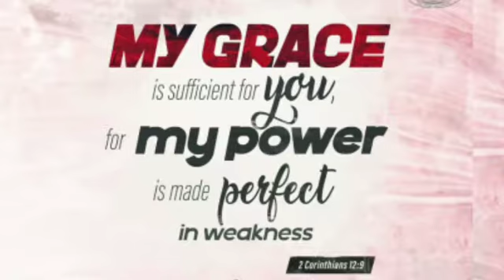MASOOR DAL EASY .. COOKER SAMBAR 👌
Sweet Honey Manna
MASOOR DAL SAMBAR VERY TASTY 👌

MASOOR DAL,
 vegitables
Chilli powder
Coriander powder
Turmeric powder
Asafoetida
Jeera
Methi
Mustard
Oil
Salt
CURRY leaves
Coriander leaves...